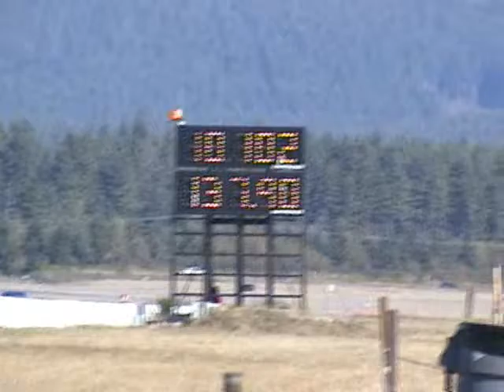TTi Street Kit 138mph